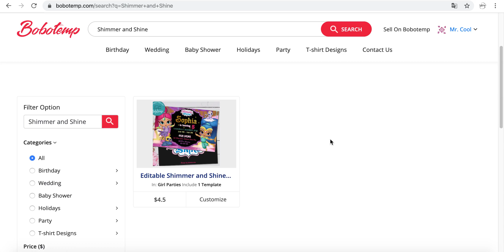How to make a Shimmer and Shine Birthday Invitation step by step on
Personalize Your “Shimmer and Shine” Birthday Invitation. Create your own custom Shimmer and Shine Birthday for Girl to download, print or send online.

1. Open website and search the "Shimmer and Shine”.
2. Choose from hundreds of professionally designed layouts.
3. Click a 'Customize' button and try a demo on both web and mobile.
5. Now you can upload your own photos and fonts (limited to 5 for each listing that you purchased)